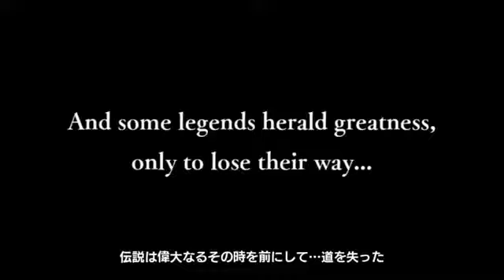RED ASH: The Inedible Legend Teaser Trailer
Comcept and Studio4°C's teaser trailer for "Red Ash", which looks to be a spiritual successor to the Mega Man Legends series.